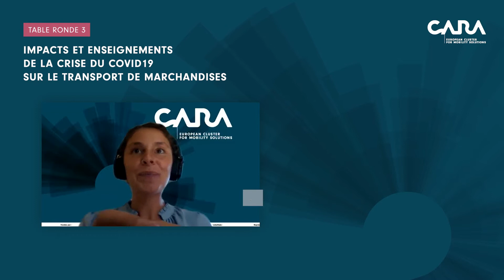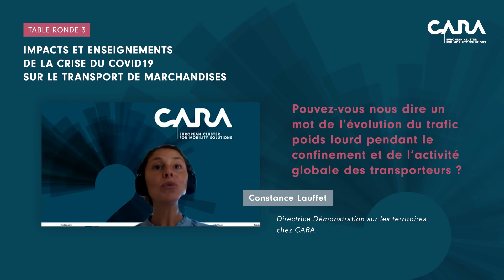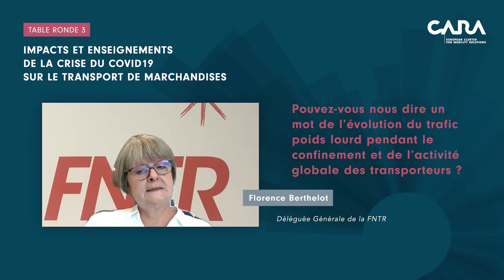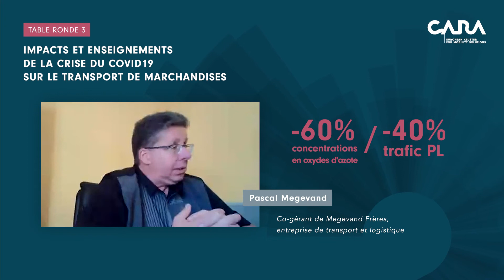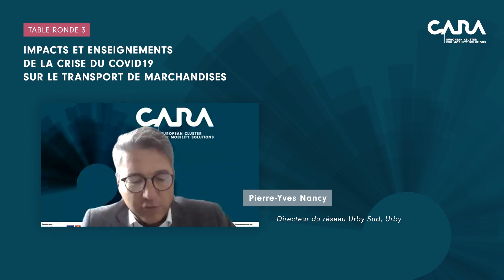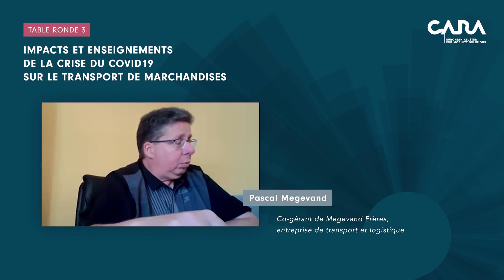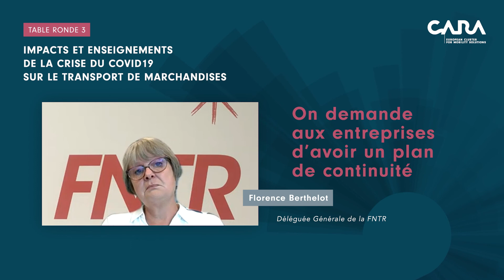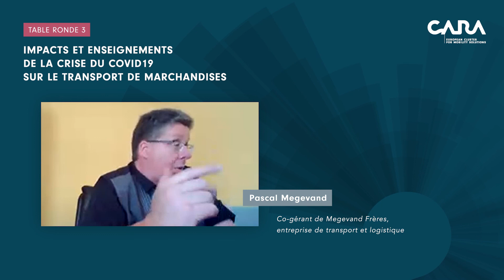Impacts & enseignements de la crise du covid19 sur le transport de marchandises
Quel est le bilan de la crise sanitaire pour le secteur de la mobilité ? Quels enseignements tirer de cette crise sans précédent ?

Comment améliorer notre résilience et assurer la pérennité du transport de personnes et de marchandises en temps de crises et d’impératifs écologiques ?

Autant de questions qui ont été abordées lors du webinaire CARA du 23 septembre
A travers quatre tables rondes, les intervenants partageront leur analyse de la crise, analyses que les participants seront invités à enrichir de leur propre témoignage.

Programme :

• Table ronde 1: Impacts & enseignements de la crise du covid19 sur le transport de personnes

• Table ronde 2: Le covid19, et après ? Quelles solutions pour relancer le transport de personnes tout en contenant les émissions ?

• Table ronde 3: Impacts & enseignements de la crise du covid19 sur le transport de marchandises

• Table ronde 4: Le covid19, et après ? Quelles solutions pour assurer la pérennité du TRM et contenir son niveau d'émissions ?